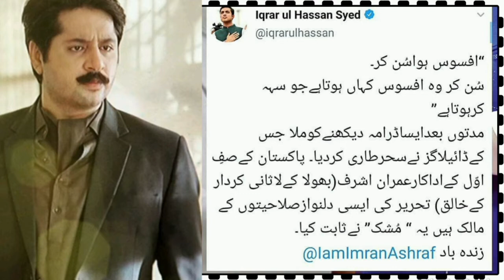Iqralul Hassan Words About Imran Ashraf | Drama Mushk |Awam ka Tv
Iqral ul hassan remarks about drama mushk and imran ashraf. For More Videos Please Subscribe My Channel Disclaimer: The video is made for entertainment purposes only that is based on my own content and material.This channel doesnot promote and encourages any illegal activity and all the content provided by this channel is totally meant for educational and entertainment purposes only. Awam Ka Tv is a YouTube channel that shares and provides the latest and breaking news without hurting sentiments of any religion, community cast or any individual person at one click. Giving everyone the news from entertainment, sports, politics, since and technology, business and world news. 1)This video has no negative impact on the original works (It would actually be positive for them) 2)This video is also for teaching purposes.